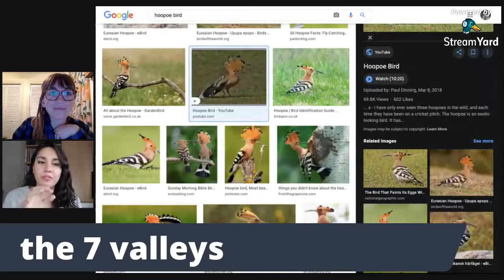Back Story of Baha'u'llah's Seven Valley's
Interview was conduct on February 21st, 2021. Originally Recorded in Jess Strunks Facebook Group of Yoga for Highly Sensitive Souls.

____________________________Yoga Avec Moi_______________________________

_____________________Bicentenary Meditation Project______________________

       (Yoga Avec Moi's Free Meditation Resource Bank/365 meditations)

Apple iTunes
Bicentenary Meditation Project

Bicentenary Meditation Project